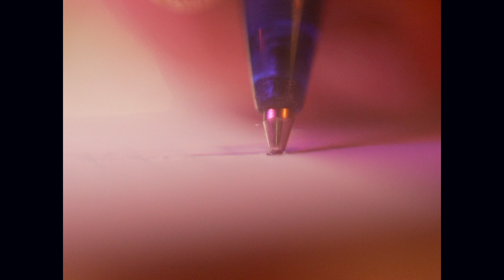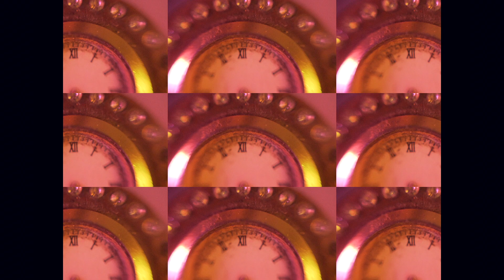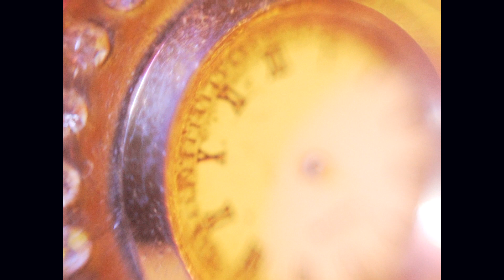CARE - TORPE EN EL PAPEL (VIDEO)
Letra/Voz: @lioncare13
Mezcla/Mastering: @podunk_productions
Grabación: @chanosproducciones
Vídeo realizado por: @jesmanegdp @fiocoto @juanra_perez
Edición: @fiocoto

SAN BLAS XL ® 2019